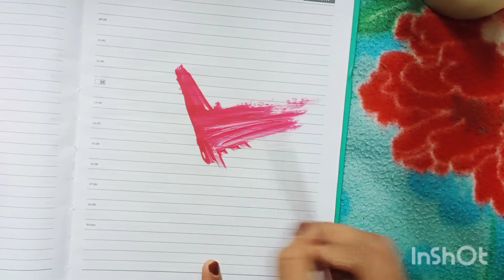How to make homemade acryilc colour in malayalam